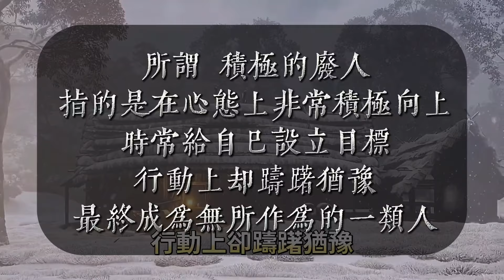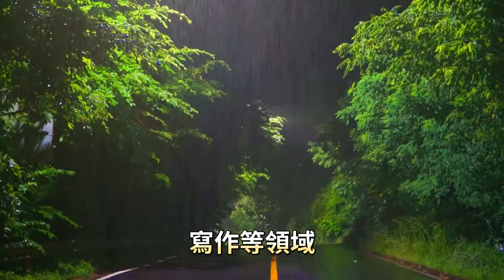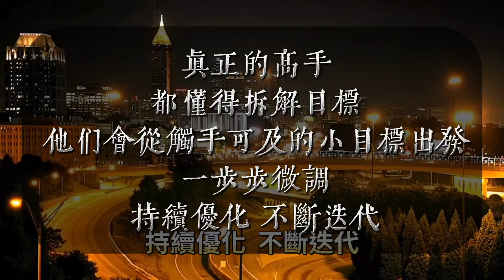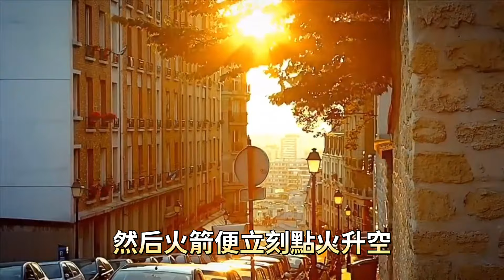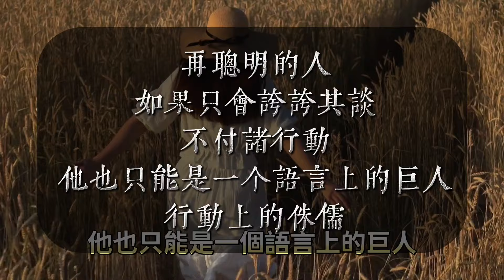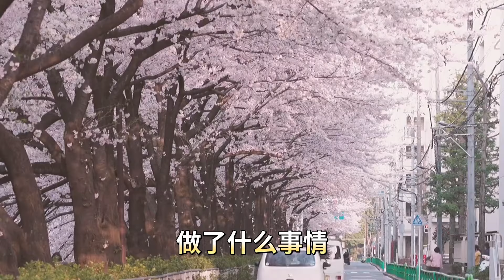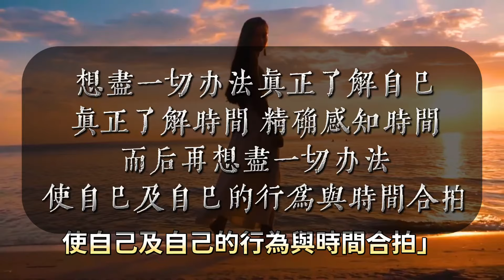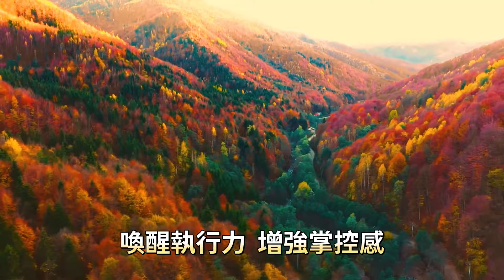人到中年後，試試這三個小方法，成為更好的自己，千萬不要成為積極的廢人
與「人到中年後，試試這三個小方法，成為更好的自己，千萬不要成為積極的廢人」相關內容：

摒棄底層思維，方能突破圈層，遇見更高階的自己。遠離這6種底層人思維，才能脫離底層人生。

錢鐘書筆下最毒最狂的7句話。寥寥數語，可洞穿市井百態，說透人性醜惡。

《老子》五千言，濃縮為五句話，高度濃縮了老子的哲學智慧。讀懂了它們，參透人生的真諦。